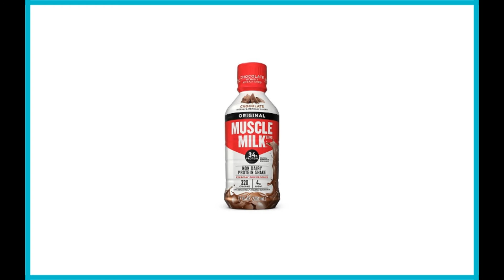Muscle Milk Protein Shake Review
Muscle Milk Protein Shake

Similar to its predecessor, this protein shake targets active consumers, promising to help them boost their workout performance and results, and speed up their recovery. It provides 34g of protein, 4-5g of sugar, and 1-2g of fiber, vitamins A, C and D, as well as calcium, phosphorus, and magnesium.

All these nutrients come with 320 calories, though, so keep that in mind if you’re trying to lose weight. The high quality of the proteins and its delicious chocolate taste make Muscle Milk Original worth at least a try.

Reviews of the 12 Best Ready to Drink Protein Shakes for Women, Plus 3 to Avoid